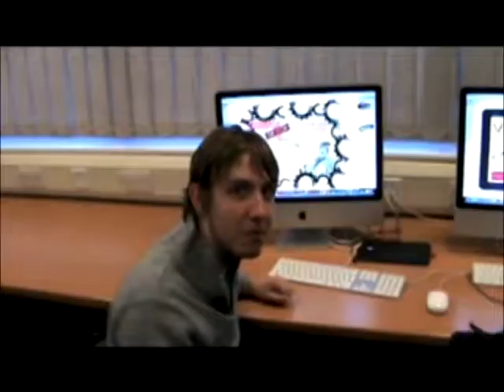West Lothian College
It's not the complete version, that's on my computer in college. xD